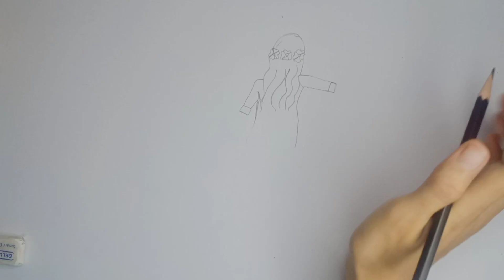How to draw a Girl Backside Sharara dress ( pencil sketch for beginners ) easy pencil drawing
Hello ! Everyone 😊
I am a sketch artist Now I am making some sketch video for YouTube I hope you Guys will Support me if you want your sketch I will Make for free